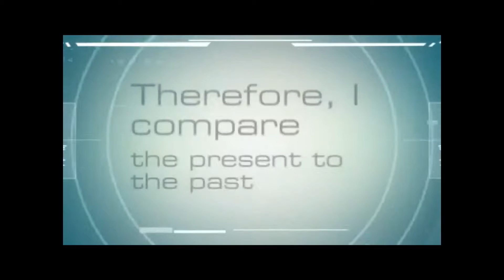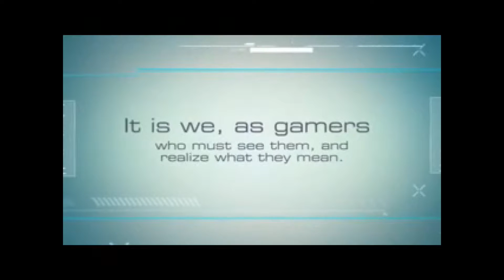The Last of Us 2 (Logically Impossible)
*Read Description*

*WARNING* SPOILERS: For anyone who hasn't played The Last of US, and or Heavy Rain and wishes to play these games spoiler free. *DO NOT...I REPEAT DO NOT WATCH THIS GAME THEORY!*

This game theory was brought about due to the "trending topic" of The Last of Us getting a (direct) sequel, after it's initial release. Even now, there is talk of a sequel either in development, and or soon to be revealed. However, a direct continuation of The Last of Us is impossible without the plot of the original game being repeated.

*NOTE: The later half of this theory in regards to Ellie is my perspective of her condition. I'm not stating it as fact, even though it may sound that way. I will follow this game theory up with a more detailed reason (no longer than 10 to 15 minutes) why I believe that she's not really immune to the cordyceps virus.